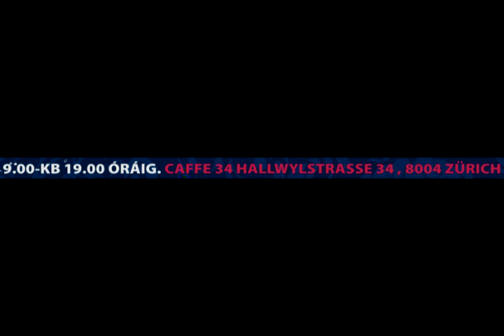SANTA CLAUS PARTY ZÜRICHBEN 2011 DECEMBER 3